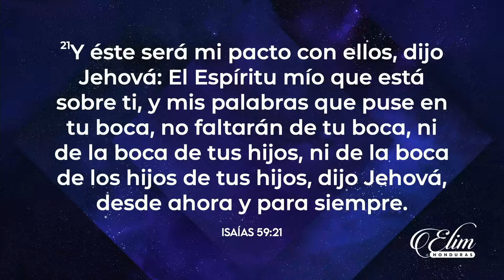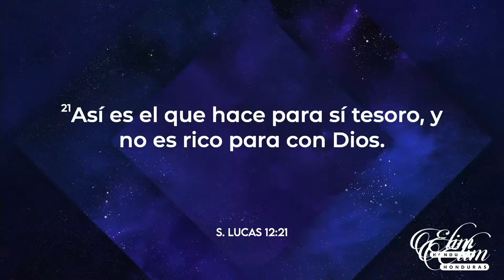"Los ancestros" Pastor Geovani Gambarelli 48 Aniversario 25-09-2022